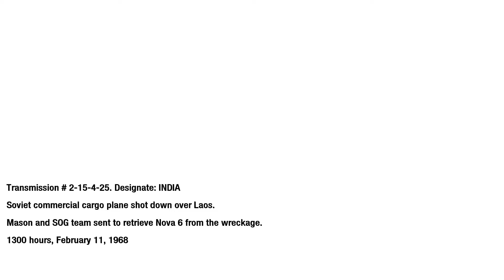Call Of Duty Black Ops Campaign - Mission Project Nova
Call Of Duty Black Ops Game - Walkthrough Mission Project Nova